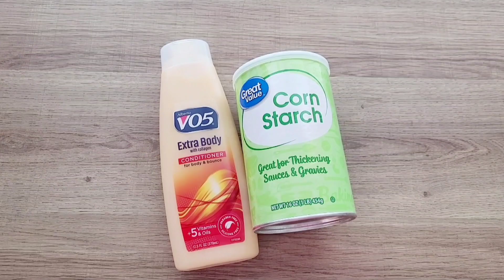DIY Super Soft Play Doh | How To Make Easy Play Doh | 2 Ingredients Play Doh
My name is Sylvia. My channel is about Home decor,  Tablescape,  Crafting, DIY & Cooking. In today's video I will show how to make this super soft and beautiful smelling 2 ingredients play Doh/ Dough.

Things needed:
*Corn Starch
*Conditioner  - (hair, any scent you really like, I used cheap conditioner for my play doh)

For Music
Musician: LiQWYD